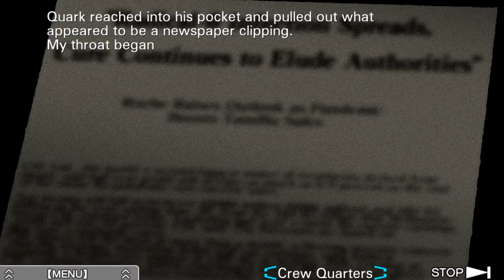Zero Escape: Virtue's Last Reward [Blind] | Episode 6 - Making Babies?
In this episode of Virtue's Last Reward [Blind], we have the chance to learn about some of the characters' backstories, and we get lectured on... making babies???